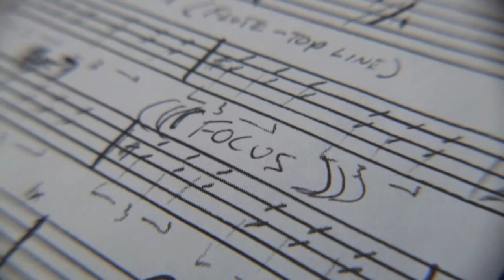I Can Depend - D-Lucca (Copyright 2014 DLMG - ASCAP) -Dale Anthony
Track 3 from "Focus"

D-Lucca's 6th full length album release.  Independent.

Originally adapted from the composition "I Can Depend," by SF Bay Area Gospel Artist Dale Anthony.

Featuring
- Daniel Lucca Parenti (Piccolo Bass, Electric Bass, Keys)
Composer, Producer, Engineer
- Tommie Bradford - Drums
- Valentino Pellezzer - Percussion

Mixing - Cam Perridge
Mastering - Mike Wells
Photography - Matthias Parenti